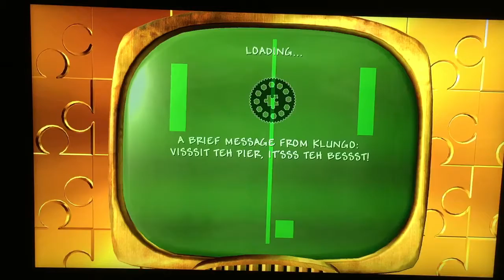Banjo-Kazooie: Nuts & Bolts (Xbox 360) Playthrough: Bug Ridden (Trophy Redemption) LogBox 720.